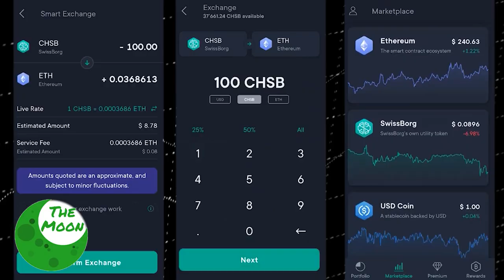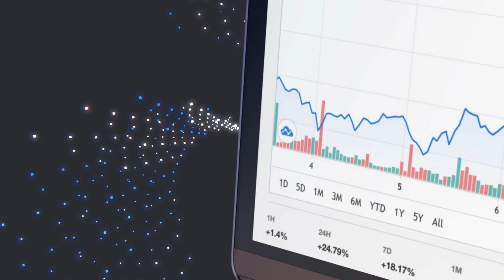Bitcoin as World Reserve Currency & The Power of Code w/Roger Huang - Forbes Contributor!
Roger Huang is a Toronto-based Forbes Contributor specialised in Blockchain technology and cryptocurrencies. A digital rights activist and Editor in Chief at Code Love, an inclusive digital platform that focuses on helping developers practice their skills. In this interview, we discuss the spirit of the bitcoin community, the Social & political impact and why Code has become the universal language for free speech.

Interview Topics:

-How Bitcoin and Crypto have built societies
-The value of personal freedom
-The power of code and free speech
-Springboard: the largest boot camps for new tech
-Open-source tech and Python
-The Genesis Block

A Big Shout out to our media partner Cryptoslate​​​​​​​​​​. Read all about the latest Fintech news here

Highlights:

00:00 Intro
00:55 Download the SwissBorg Wealth App
01:27 Check out Cryptoslate Edge
03:07 Welcome Roger!
03:27 Discovering The Power of Code
03:39 Springboard Bootcamp
07:32 Broken financial economic systems
07:46 Using Ethereum to share censored stories
11:04 Censorship & Freedom of rights
11:40 What Happens with borderless citizens
19:50 Bank of Japan and ETF's
24:18 BTC and environmental waste
26:59 The next BTC fork?
27:11 Code is Free Speech
37:23 The Future Global Reserve Currency
39:11 Why Bitcoin is more democratic
41:53 Code is Love!
42:16 Outro ---